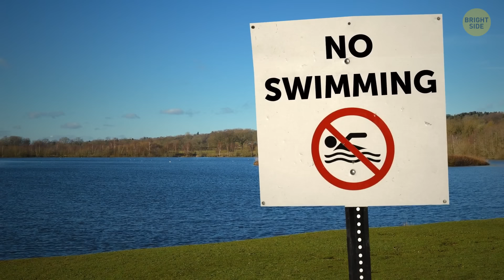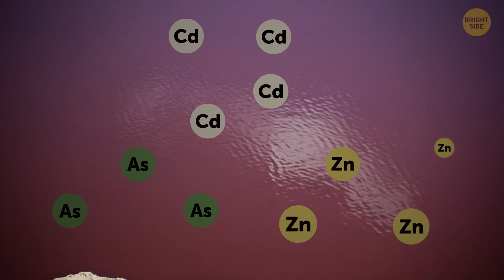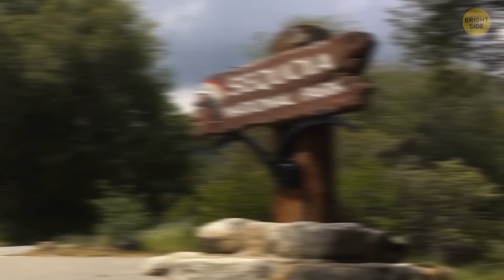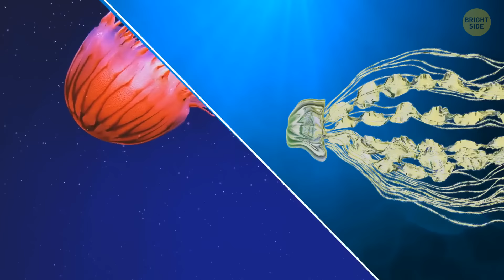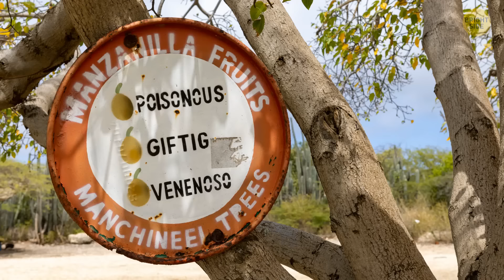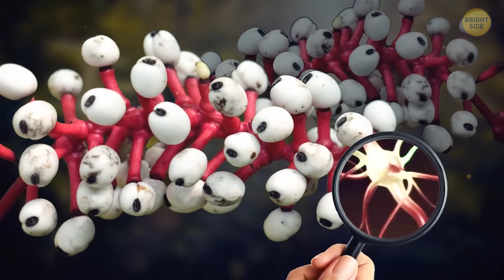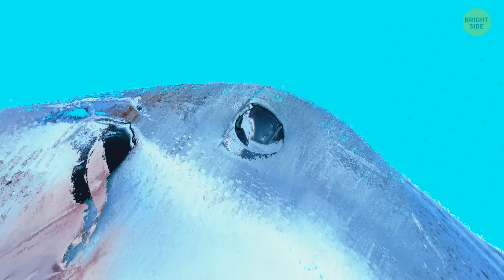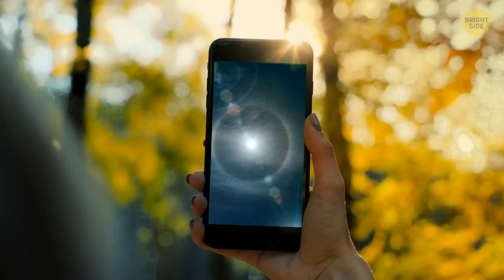What NOT to Do When You See This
When you're out at the beach or exploring nature, keep an eye out for some dangerous things. Jellyfish might look cool, but their stings can be really painful, so steer clear. Watch out for poison ivy or oak – touching these plants can give you an itchy rash. Venomous snakes like rattlesnakes can be found in some areas, so if you see one, back away slowly. And remember, some animals, like bears or wild boars, can be aggressive if startled, so it's best to keep your distance and move away calmly.